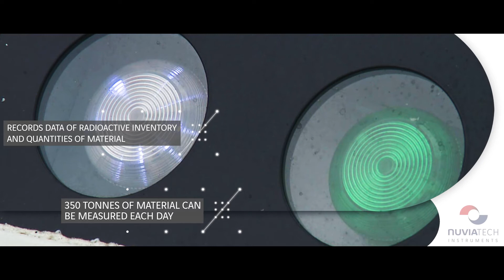Nuvia GEM - Gamma Excavation Monitor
GEM is a gross gamma system capable of real-time assay of excavated materials during clearance works. This bulk monitoring system has Environment Agency approval for effective material segregation of volumes up to 1m³.

Capable of measuring and segregating around 350 tonnes of material per day, GEM utilises a battery-operated CsI detector, is calibrated using a mathematical modelling code and all data is instantly downloaded to provide a record of the radioactive inventory and quantities of material.